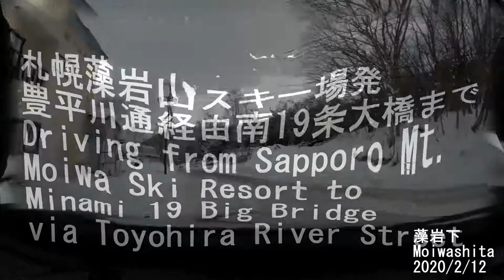VlogDriveHokkaido 札幌藻岩山スキー場発～真駒内通～豊平川通～南19条大橋まで風景を動画撮影。北海道の雪道運転時の景色を楽しめます!vlog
2020/1/22

VlogDriveHokkaidoSeries No.6

札幌藻岩山スキー場発～真駒内通～豊平川通～南19条大橋まで風景を動画撮影。

本動画視聴で北海道の雪道運転時の景色を楽しめます！

Driving from Sapporo Mt.Moiwa Ski Resort to Minami 19 Big Bridge via Makomanai Street and Toyohira River Street

You can enjoy scenery at the time of the snow-covered road driving of Hokkaido

一部分のみ視聴したい方は下記を参考にお願い致します。

0:05 藻岩下/Moiwashita
0:43 真駒内通/Makomanai Street
0:51 豊平川通/Toyohira River Street

【撮影機材GoPro MAX】